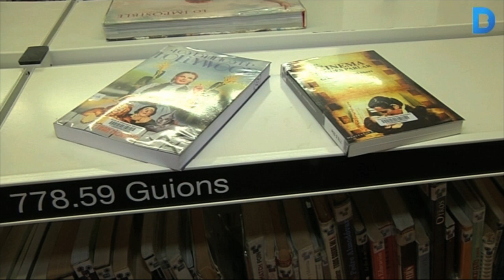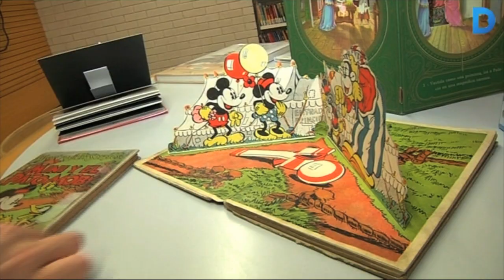La Biblioteca Xavier Benguerel fa 20 anys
La Biblioteca Xavier Benguerel, del barri de la Vila Olímpica fa 20 anys. L’equipament està especialitzat en cinema i, a més, compta amb un dels serveis de literatura infantil i juvenil més importants de tot Espanya. Més informació